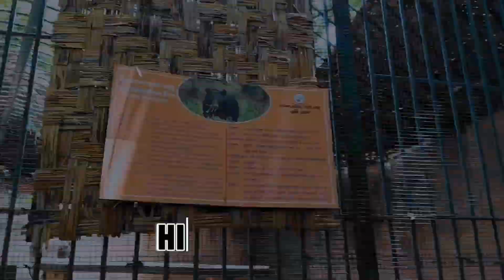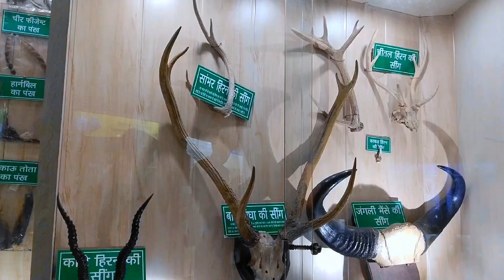Lucknow Zoo | लखनऊ चिड़ियाघर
Join us on a wildlife adventure at Lucknow Zoo!

In this video, we'll take you on a tour of the Lucknow Zoo, showcasing the diverse range of animals that call this zoo home. From majestic lions and tigers to jiraaf  and cat we'll give you an up-close look at the fascinating creatures that inhabit this popular zoo.

Learn fun facts and interesting details about the animals, their habitats, and their unique characteristics. Whether you're a wildlife enthusiast, a family looking for a fun outing, or simply someone who loves animals, this video is for you!